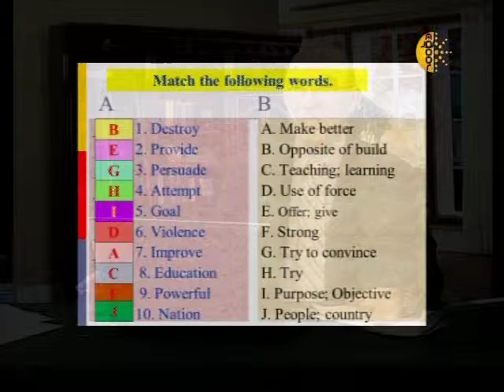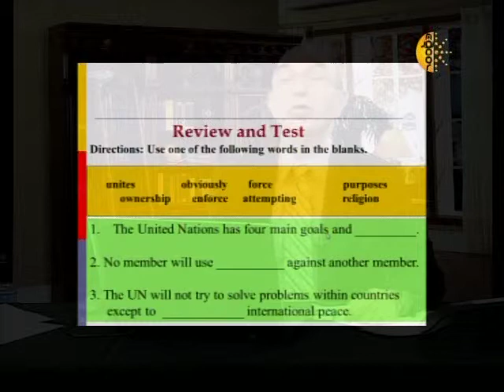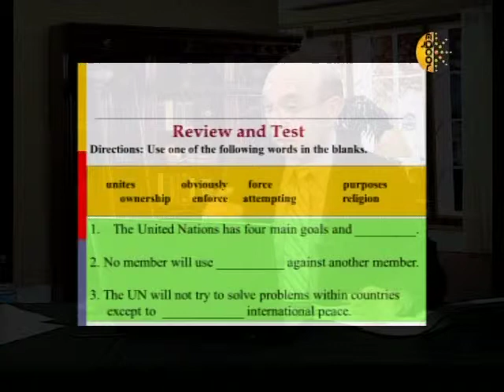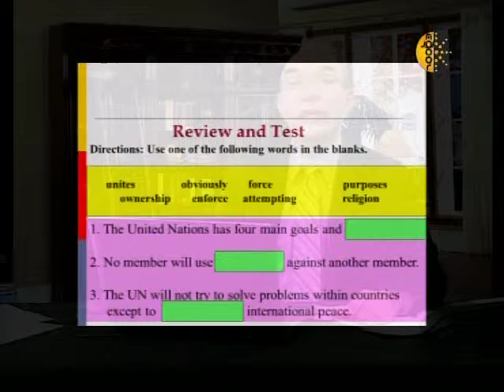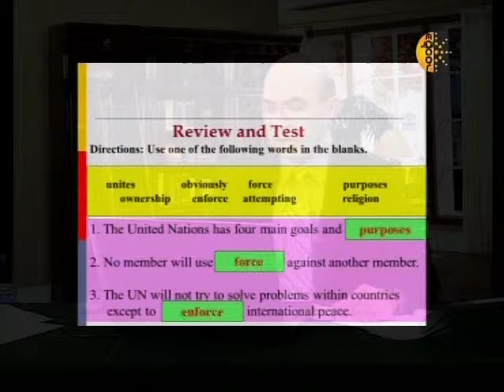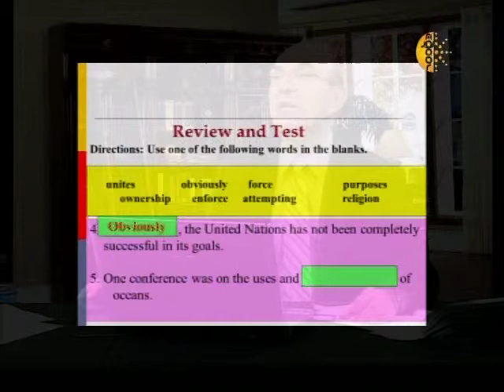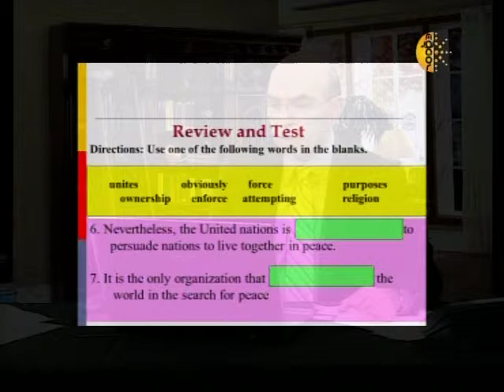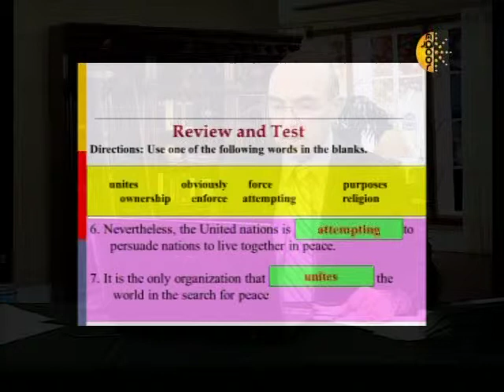advancedESL_4-18-13_part2